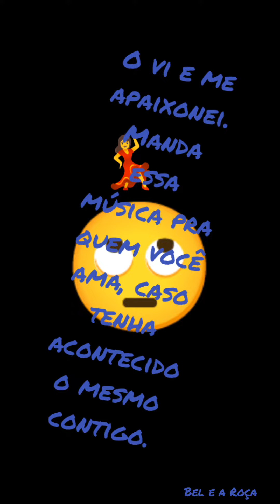Não Chore ao ouvir esta canção, por favor.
Quando você resolve escrever uma melodia.
compartilha , galera!

Letra:

Quando eu te vi, me apaixonei.
Me apaixonei, me apaixonei.

Seus olhos brilham como as estrelas
sua boca a mais linda que já vi
os seus cabelos os mais perfeitos
você é tudo que sonhei pra mim.

Quando eu te vi, me encantei

Você é como a flor mais linda do meu jardim.
Você é tudo que eu sonhei pra mim.

Gostou da música?
Compartilha!!!